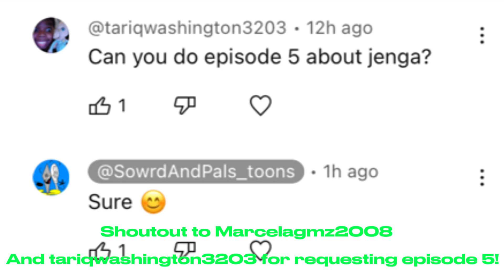Shark puppet episode 5: JENGA! | The cartoon plushy show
You guys got episode 4 And I wanted to give you guys episode 5! episode 6 will come out Tomorrow! 😁